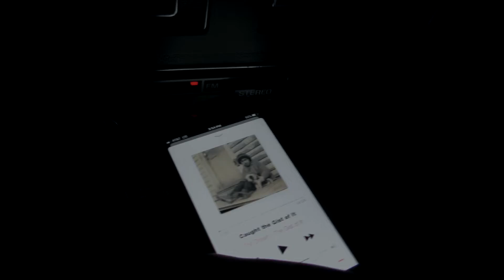The Drawn - The Gist of It, Track One: Rolling Still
Get a track-by-track preview of the debut album by The Drawn, "The Gist of It". This video introduces the album's opening track, "Rolling Still" and features Dennis Ray Watts discussing the song and playing portions of the album version plus some live clips.

"The Gist of It" will be released, everywhere, on April 12, 2019.